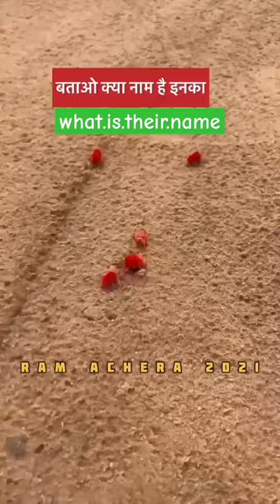RED VELVET | Chigger animal